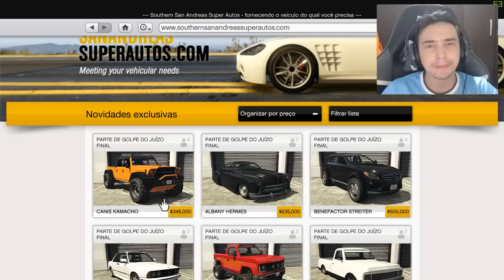Nova camionete Kamacho! não compre antes desse vídeo.